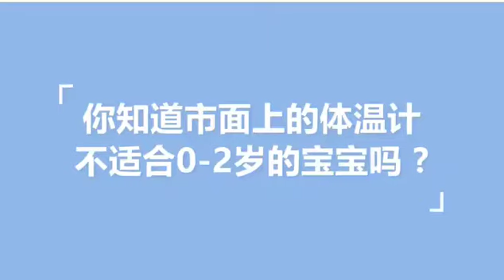Fanmi 24 hours интеллектуальные наклейки для измерения температуры подмышек ребенка